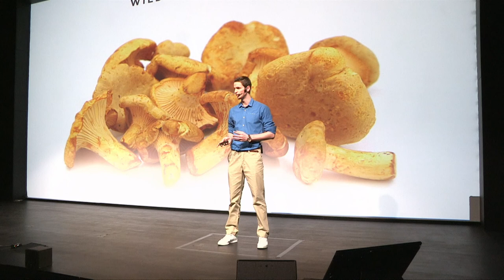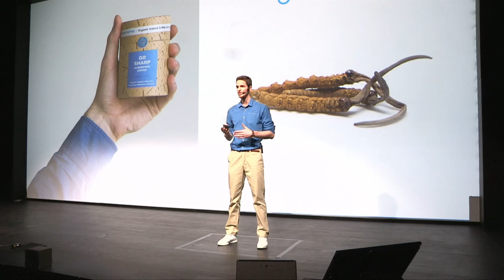Startupbootcamp FoodTech Demo Day @ Station F, 2018 - Mushroom Cups